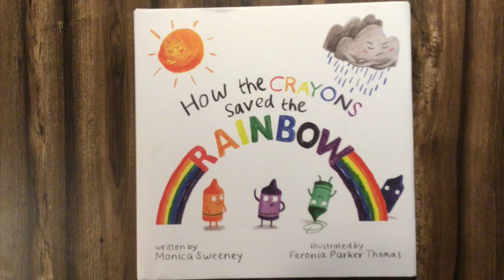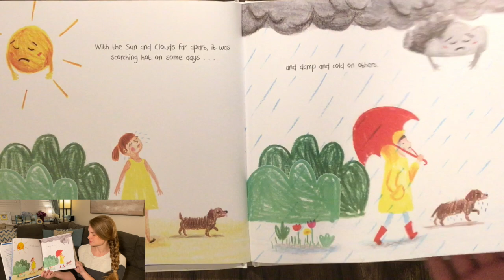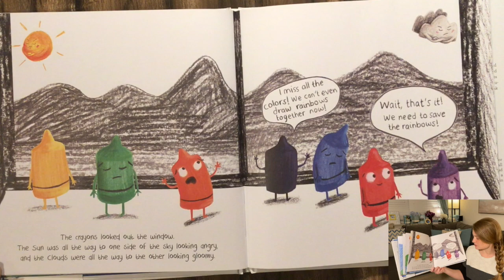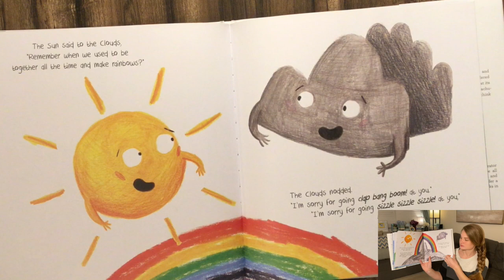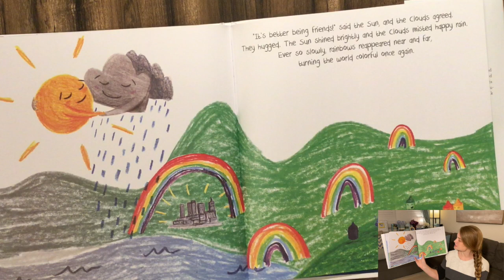How the Crayons Saved the Rainbow by Monica Sweeney (Read by Laura)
**Correction: Written by the same author as "How the Crayons Saved the Unicorn. This book is NOT apart of Drew Daywalt's crayon series (The Day the Crayons Quit/The Day the Crayons Came Home. )